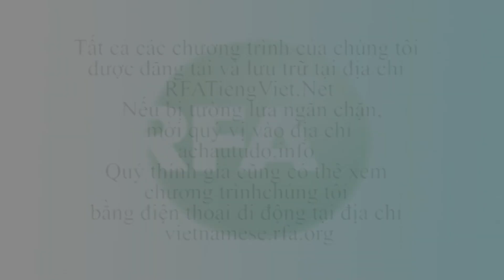Bản tin video tối 17-04-2013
Bản tin chi tiết của Đài Á Châu Tự Do tối 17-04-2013. Theo dõi YouTube